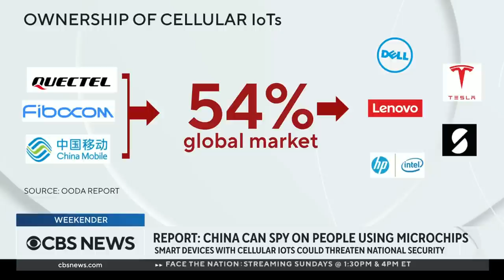China can spy on people using microchips, report finds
A new OODA report warns that Chinese-manufactured microchips embedded in smart devices such as fridges and laptops, pose a threat to U.K. national security. The author of the report, Charles Parton, joined CBS News to discuss how such microchips could also impact U.S. national security.